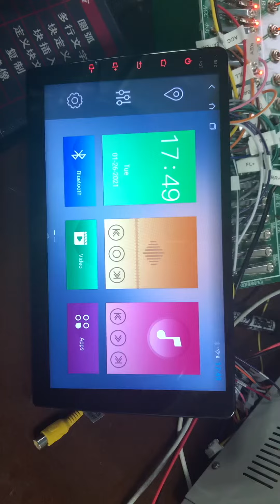Mekede Navifly android model how to setting the start logo